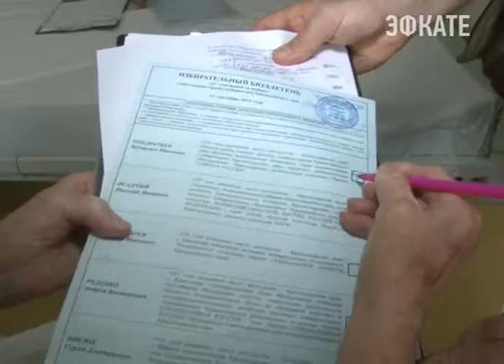В Сочи выбирали губернатора Кубани и депутатов Городского Собрания Сочи Новости Сочи Эфкате